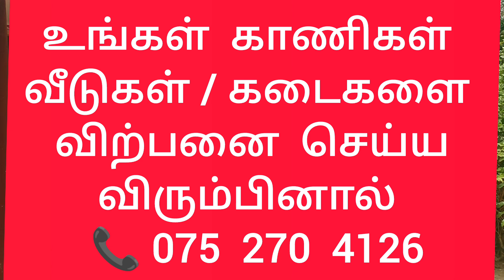🏠🛑💥 மலிவு விலையில் வீடு ⭕ உடனடி விற்பனைக்கு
நான் உங்க நண்பன்

🛑 நீங்களும் விற்பனை செய்ய முடியும்

👉உங்கள் காணிகள்
 👉வீடுகள்
 👉கடைகள்
 👉வாகனங்களை
 விற்பனை செய்ய விரும்பினால் .. இந்த யூடியூப் தளத்தில் விளம்பரம் செய்ய அழையுங்கள்

இந்த யூடியூப் சேனல் ஒரு விளம்பர தளம் மட்டுமே.
நீங்கள் இந்த யூடியூப் சேனல் மூலம் ஒரு வீடு/காணி/வாகனம் வாங்கும் போது ஆவணங்களை நீங்களே சரிபார்த்து கொள்ளுங்கள்.🙏..
பண கொடுக்கல் வாங்கலில் அவதானமாக இருங்கள்.🙏...
யாரிடமும் ஏமாந்து விடாதீர்கள் 🙏

🙏நன்றி🙏